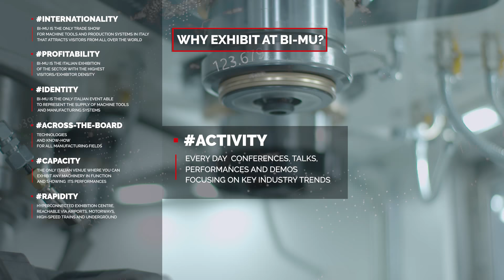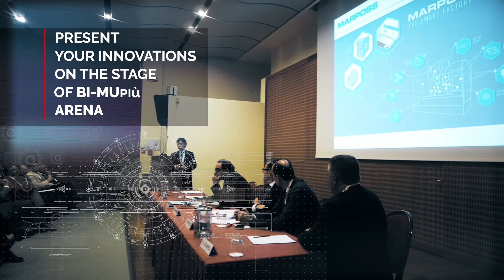31.BI-MU: THE DIGITAL ERA OF MACHINE TOOLS - eng version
From 9 to 13 October 2018, fieramilano Rho will be the stage for the 31st edition of BI-MU, the most important Italian exhibition dedicated to the industry manufacturing metal cutting and metal forming machine tools, robots, automation, digital manufacturing, auxiliary and enabling